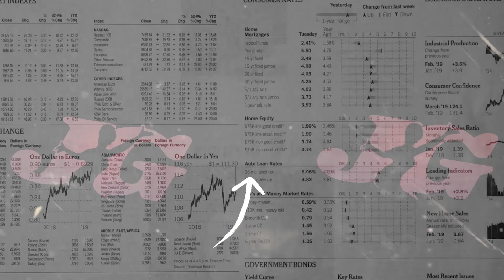Meike Yolanda ~ Cinta Sampai Mati | Om Garangan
Title    : CINTA SAMPAI MATI
Cipt    : Kangen Band
Vocal : Meike Yolanda